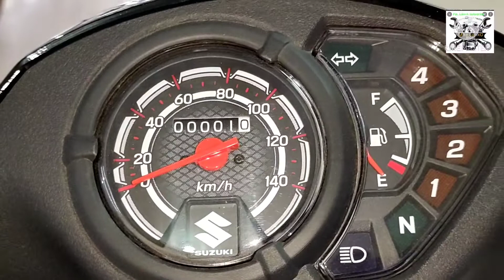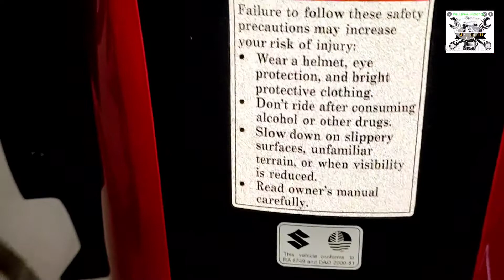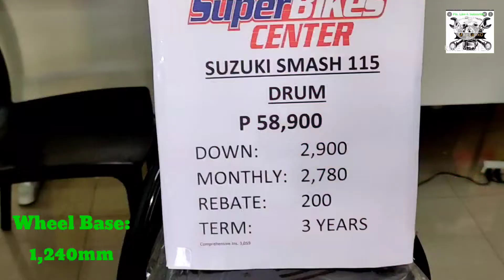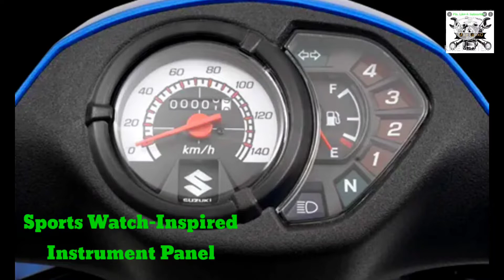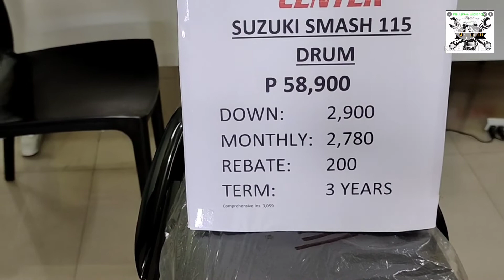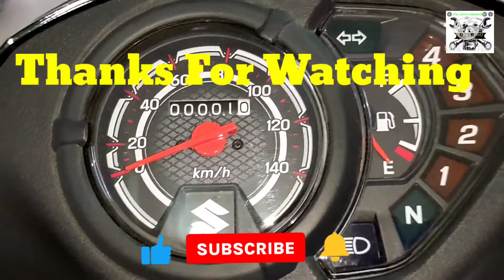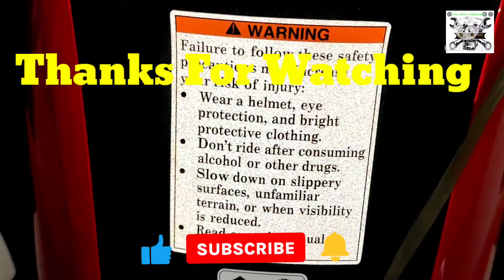2021 SUZUKI SMASH 115 | SPECS&FEATURES | MIKE KANIKO moto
Suzuki Smash 115
One of Suzuki Philippines’ top contenders in the underbone segment is the Smash 115. It has received great attention from being a bestseller in its class. It is known as a funky everyday commuter bike because of its fuel efficiency, compact size, and its palette of color options. This bike comes with two price tags depending on the equipped brakes. The variant that owns disc and drum brakes cost P61,900, while the other one with drum brakes on both wheels is offered at P58,900.

Standard across all Smash variants is a sports-watch inspired analog instrument panel that incorporates a gear shift indicator. Additionally, the underbone bike also gives its rider an 8-liter storage compartment, located underneath the seat with a comfortable height. The Smash 115 is also fitted with a 100mm muffler that enhances performance while minimizing emissions and engine noise.

Powering the Smash is a 113cc, four-stroke, SOHC, one cylinder, air-cooled engine that produces 9 hp and 9 Nm of torque. Helping to motivate the bike is a 4-speed transmission with an auto-clutch. This bike also cares for the environment with a feature called Pulse Secondary Air Injection System which injects fresh air to ignite unburned gases in the exhaust.